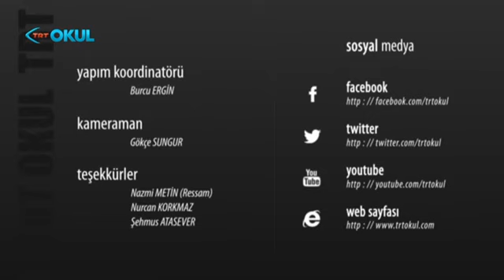TRT Okul tv de yayımlanan "Her yer resim olsun" program çekimleri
TRT Okul kanalında yayımlanan bir resim atölyesi hocası ile 2 öğrencisi konulu "Heryer resim olsun" programının 2014 yılında Edirne'de bulunan resim atölyem ile Meriç köprüsü ve Karaağac yolunda yapılan çekimleri.(Atölye hocası Nazmi Metin ve ögrenciler: Nurcan Korkmaz, Şehmuz Atasever)